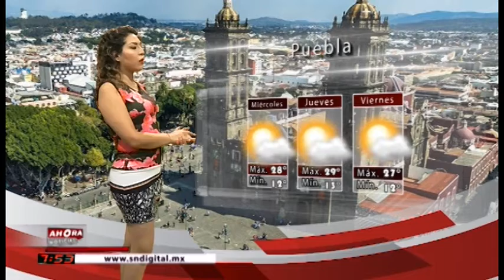Pronóstico del tiempo para el país - 01 de mayo de 2019